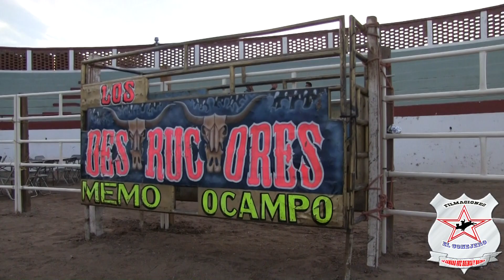PLATINUM SI CUMPLE!!LOS DESTRUCTORES DE MEMO OCAMPO Y LOS ELECTRICOS DE JORGE MARTINEZ EN VOLCANES